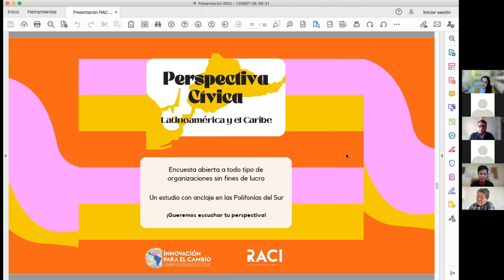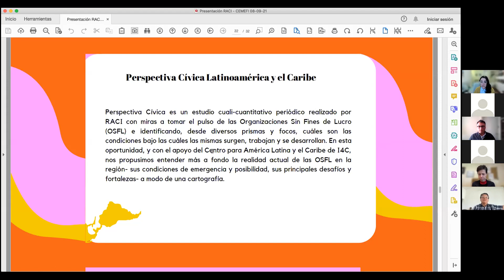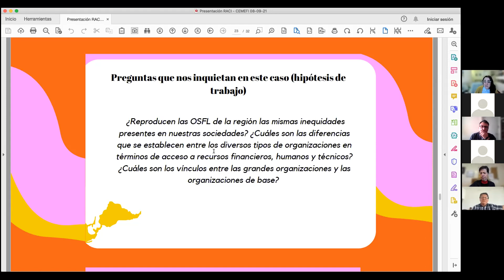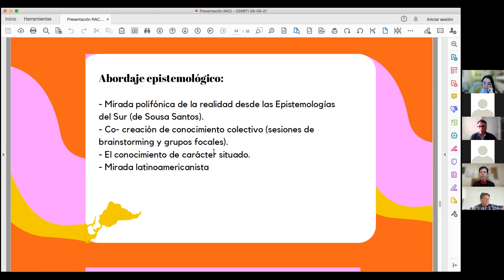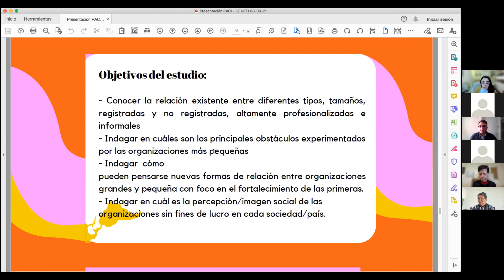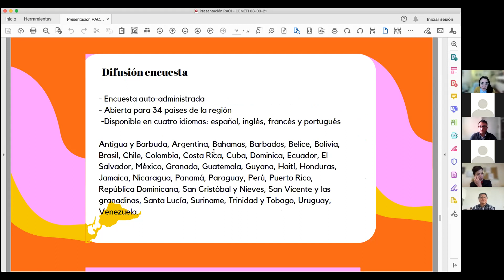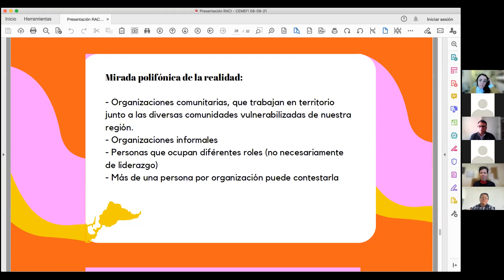Conversatorio América Latina y el Caribe surcados por la desigualdad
Conversatorio América Latina y el Caribe surcados por la desigualdad, que se realizó el 8 de septiembre de 2021. Participaron representantes de Acción Ciudadana Frente a la Pobreza, Red RACI Argentina, y La Unión Nacional de Instituciones para el Trabajo de Acción Social (UNITAS).